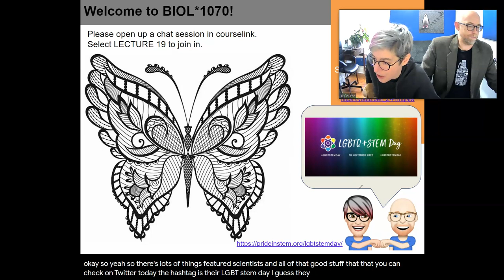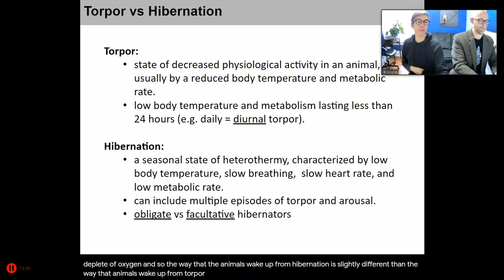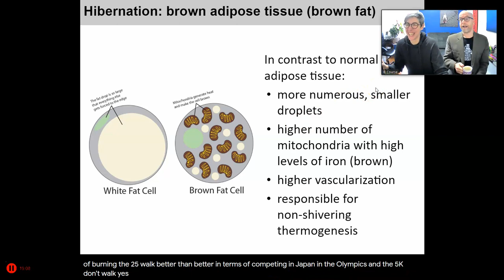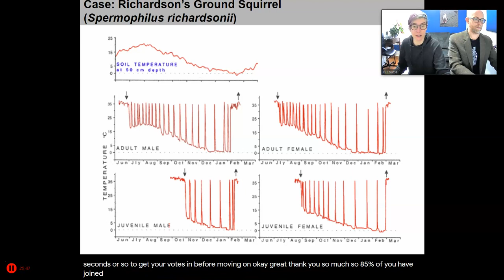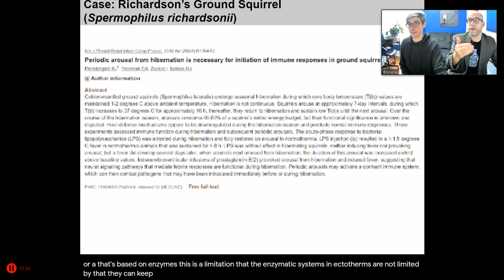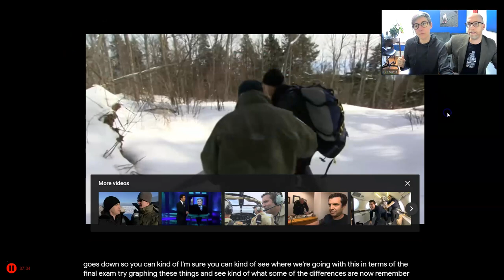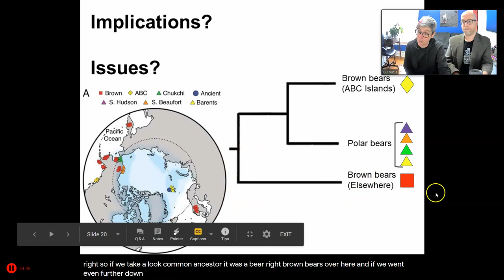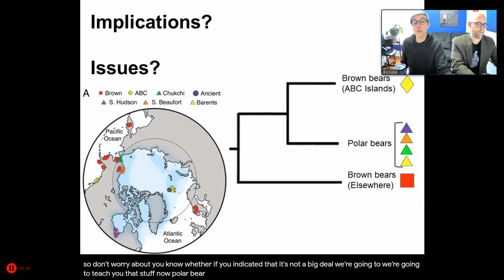BIOL*1070 F20 Lecture 19